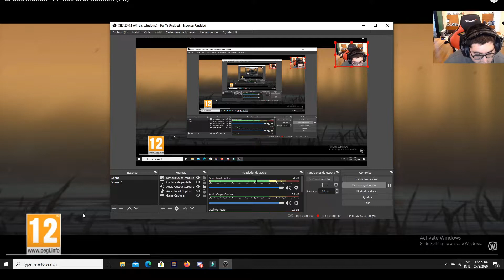Reaccion a Bastion nuevo corto de WoW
Muy buenas a todos criaturas de las sombras aqui Shadow Wolf con una nueva videoreaccion en esta ocasion al nuevo corto del WoW  llamado Bastion donde nos rebelan que paso con Uther despues de su muerte